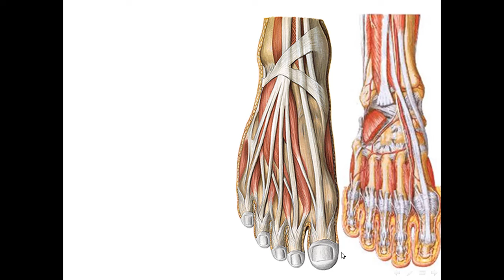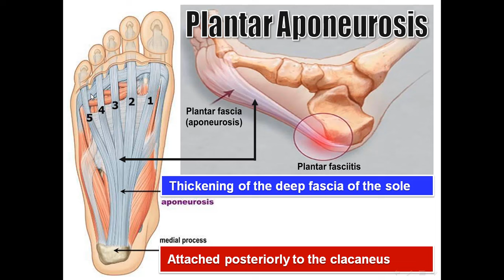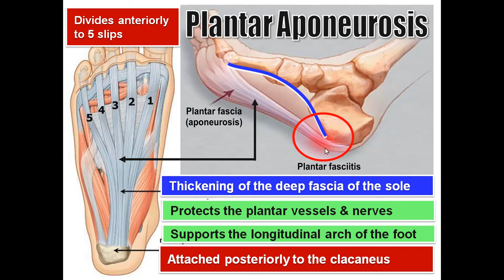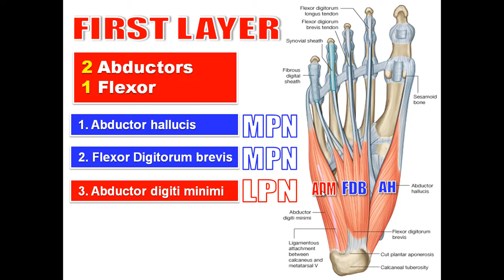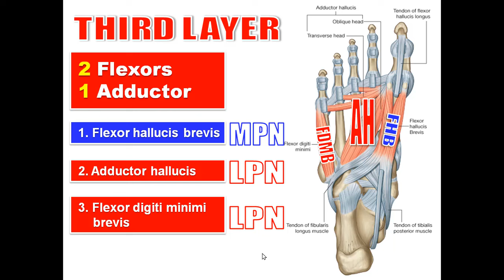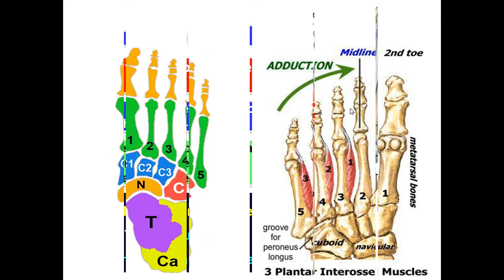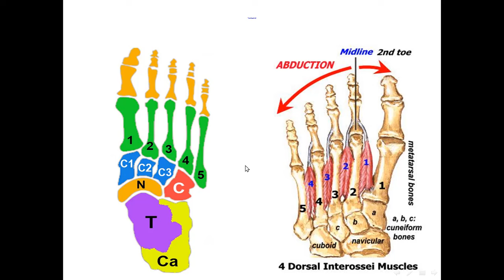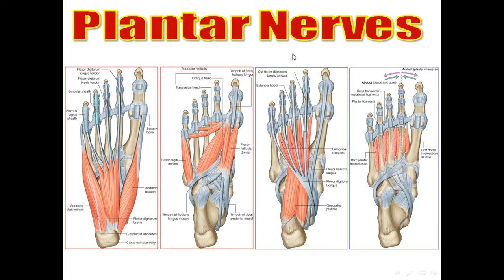Anatomy of the Foot, Dr Adel Bondok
Dr Adel Bondok Anatomy Teaching Videos.
It describes the basic anatomy of the foot:
1. Plantar apponeurosis.
2. Nerve supply of the skin of the foot.
3. Layers of the sole.
4. Plantar arteries and plantar nerves.